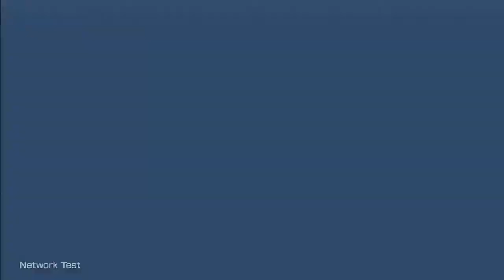Dragon Ball Xenoverse English Net Test Part 9